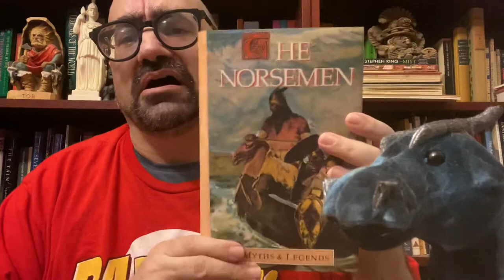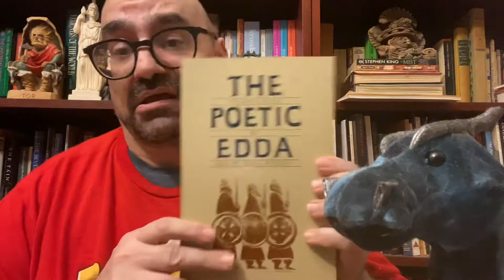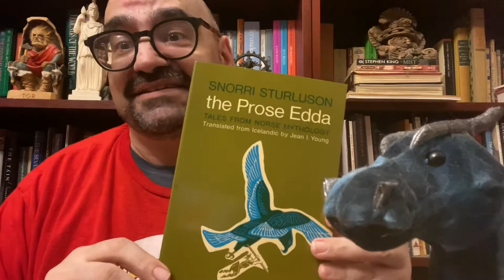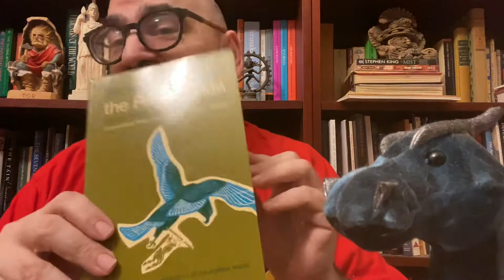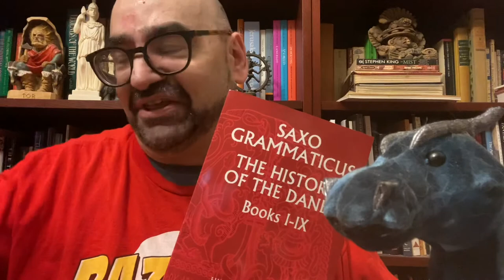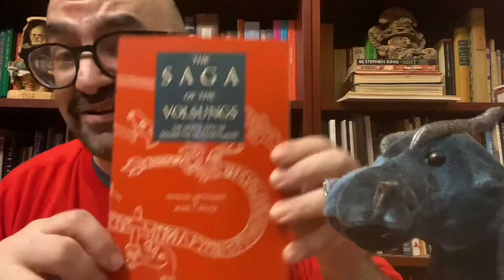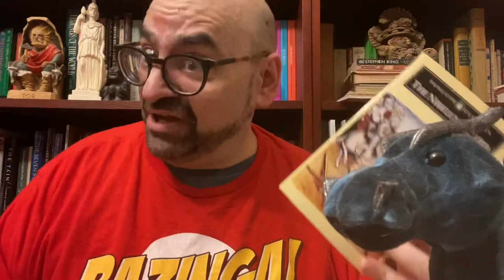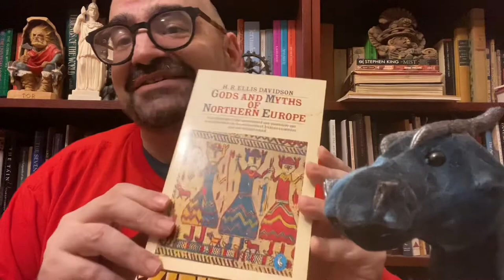Books on Norse Mythology (a redo)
General:
Myths and Legends of The Norsemen by H. A. Guerber

The Norse Myths by Kevin Crossley-Holland

Primary sources;
The Poetic Edda. Trans. by Lee M. Hollander
Or
The trans. By Caroline Larrington

The Prose Edda by Snorri Sturluson trans. by Jean I. Young
Or
The trans. by Anthony Faulkes

Ynlingasaga from The History of the Kings of Norway (Heimskringla) by Snorri Sturluson trans. by Erling Monsen and A. H. Smith (Dover)

The History of The Danes books 1-9 (Gesta Danorum) by Saxo Grammaticus trans. Peter Fisher
(For a cheaper kindle version, try Oliver Elton)

Stories From Saxo the other Norse Myths by Ian Cumpstey

The Saga of The Volsungs trans. by Jesse L. Byock

The Sagas of Ragnar Lodbrok trans. by Ben Waggoner

Eirik The Red and Other Icelandic Sagas trans. by Gwyn Jones (contains The Saga of Hrolf Kraki)

The Nibelungenlied trans. A. T. Hatto

Analysis:
H. R. Ellis Davidson, Gods and myths of Northern Europe

The Road to Hel

Note: a few of the above translations are newer than the ones I read, which are now out of print.